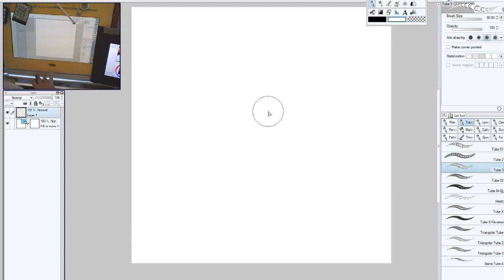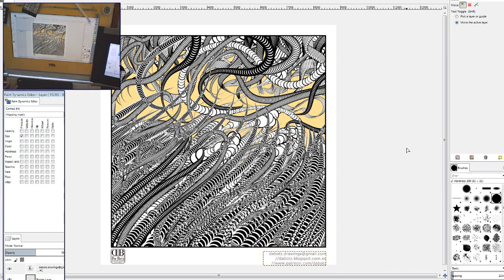Horror Vacui VIII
Horror vacui is an expression that indicates a characteristic of some styles of art, that fills all the area of a piece with details.

I use it for some very fast things that I draw using "repetitive pattern" brushes.

I started doing the first jut to try and get a hang on how to set and use that kind of tools, in GIMP.

Then, I developed a certain taste for these... they are a bit like a computer art version of Pollock's dripping.

What you draw is not as important as the feeling, the flux of the drawing as an action.

As you can see, the time taken is very little;

This piece clocks in at 1:11, at 12x the drawing speed.

It means the whole shenanigan took some 13 minutes, of whom some are lost to switch to GIMP for the final touches.